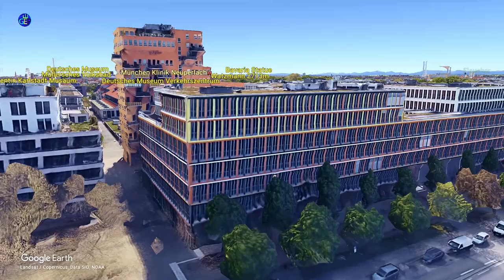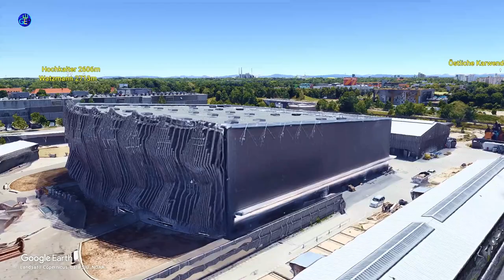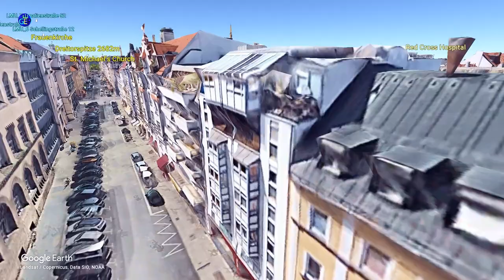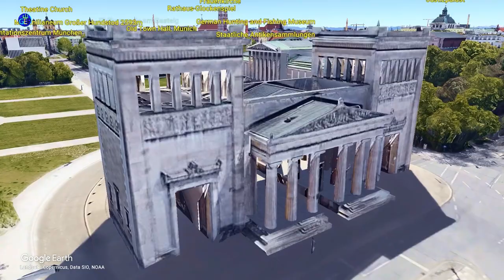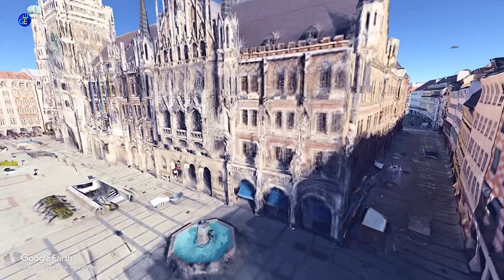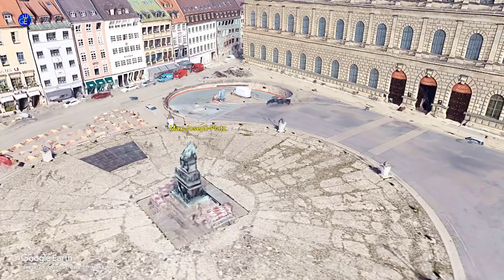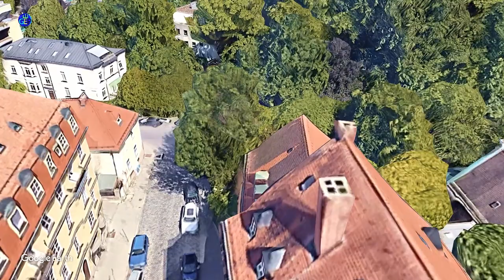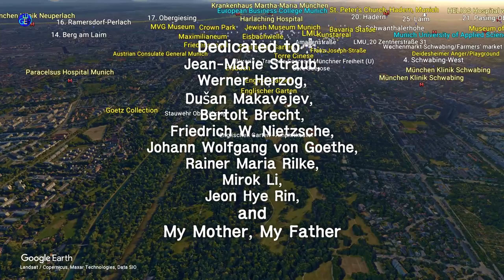Munich, Germany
München, Deutschland (English CC)
Schwabing
English Garden
 - Englischer Garten
 LMU (Ludwig Maximilian University of Munich)
 - Ludwig-Maximilians-Universität München